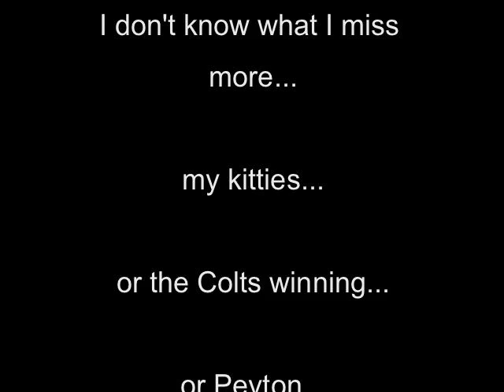Let Me See the Colts